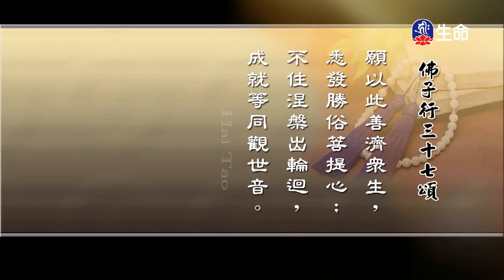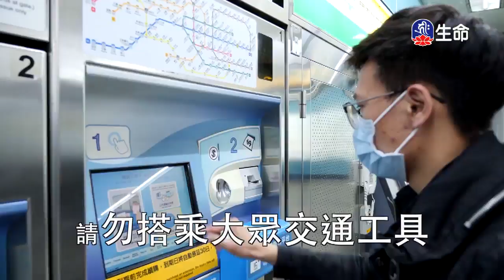佛子行三十七頌-4_海濤法師般若講座_(lifetv_20200409_06:00)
海濤法師般若講座_佛子行三十七頌。